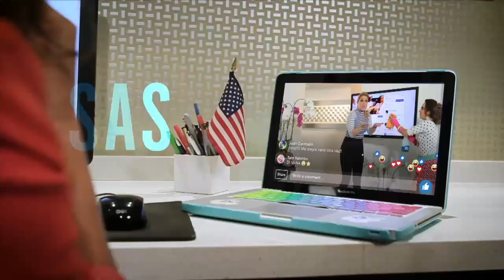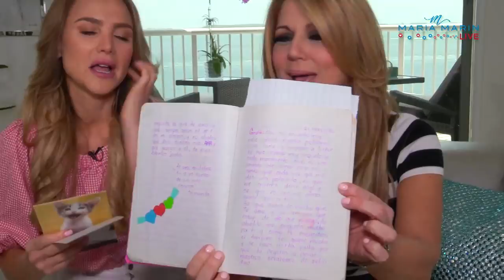"Maria Marin Live" Invitada: Ximena Cordoba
Todos los miércoles tenemos una cita en mi casa 6:00 pm EST/3:00 pm PST “María Marín Live”